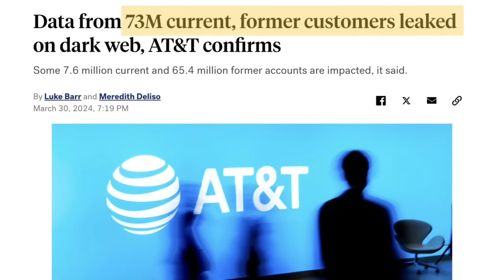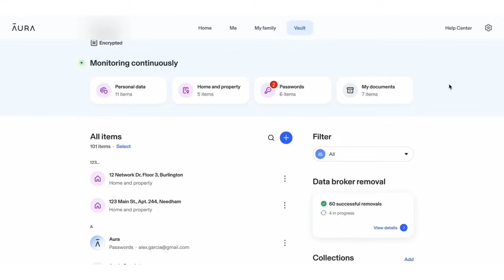FRAUDITOR GETS CAMERA SMASHED BY ANGRY NEIGHBOURG